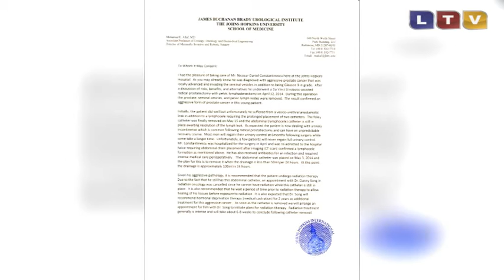Consiliul Județean Constanța sare în apărarea lui Nicuşor Constantinescu - Litoral TV